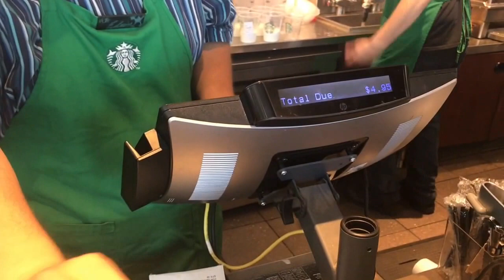【期間/海外限定】ユニコーンフラペチーノ！！！！！！！！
外国の友達としゃべっていたので日本語が所々です。
英語の聞き流し練習にご活用ください。
あえて編集してません。